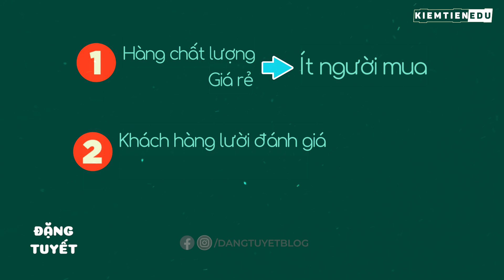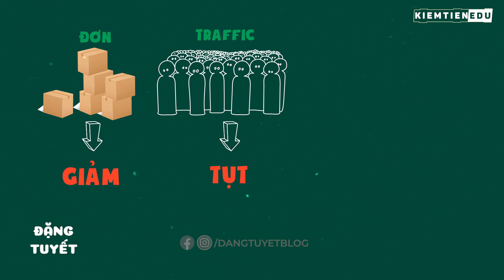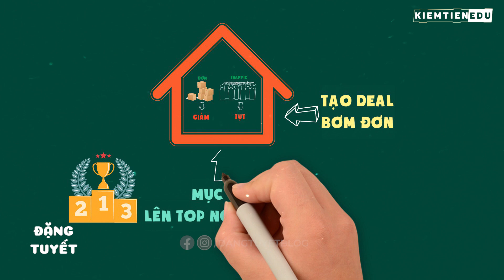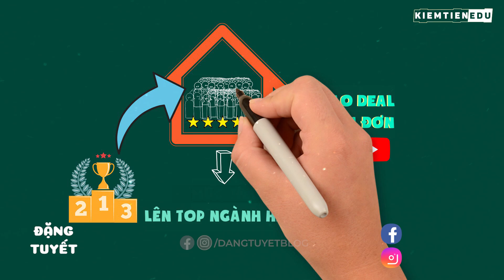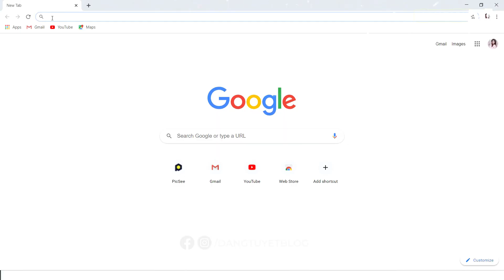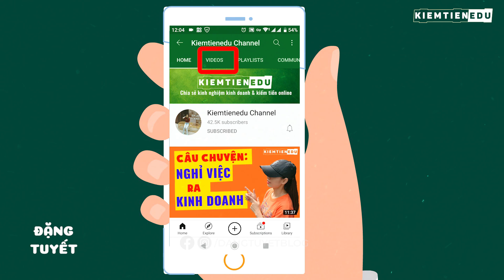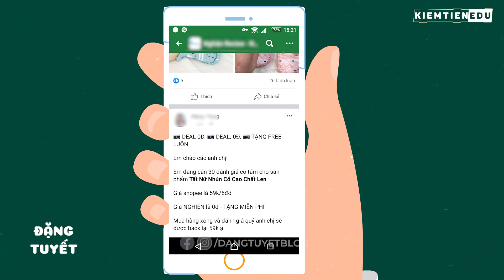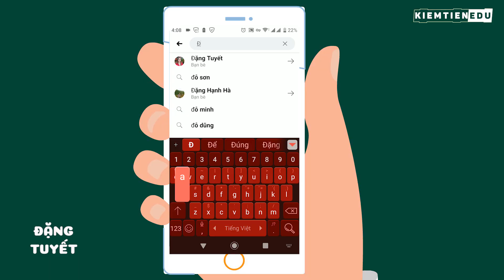5 Bước Bán Hàng Trên Shopee Siêu Dễ Ăn Ngàn Đơn Đầu Tiên. Kinh Doanh Online TMDT Cho Người Mới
Kinh Nghiệm Bán Hàng Trên Shopee Hiệu Quả Có Thể Bạn Chưa Biết | Kinh Doanh Sàn TMDT Cho Người Mới Bắt Đầu| Đặng Tuyết - Bán Hàng Nghìn Đơn Trên Shopee; Shopee University; tuyệt chiêu thu hút khách hàng tiềm năng làm kinh doanh online trên sàn TMDT.

Chương trình học bán hàng trên Shopee chuyên sâu từ A-Z mình để link đăng ký bên dưới phần bình luận nhé!

Bán hàng trên Shopee cho người mới bắt đầu, ban đầu bạn không cần phải chạy quảng cáo Shopee nhiều. Mình chỉ chạy quảng cáo Shopee khi đã có lượt mua lượt bán và chạy cho mặt hàng hot...

💪 Đây là chuyên mục chia sẻ kinh nghiệm bán hàng Shopee hiệu quả:
- Hướng dẫn bán hàng trên shopee cho người mới bắt đầu (Cách bán hàng trên Shopee)
- Kinh doanh tmdt cho người mới bắt đầu (bán hàng trên Lazada, Bán hàng trên tiki, Sendo; tmdt vn)
- Shopee Uni ( shopee kênh người bán; kinh doanh Shopee; Shopee university )
- Chiến lược kinh doanh online (chiến lược kinh doanh thành công)
- Dạy bán hàng Shopee ( Bí quyết kinh doanh; bài học kinh doanh )
- Bán hàng trên Shopee hiệu quả: từ 0-1000 đơn hàng đầu tiên (không cần chạy quảng cáo Shopee)
- Tuyệt chiêu thu hút khách hàng tiềm năng hiệu quả bán hàng online Shopee và kinh doanh online trên sàn TMDT (Bán hàng trên Tiki, bán hàng trên Lazada, bán hàng Sendo...)

👉 Nội dung video chia sẻ kinh nghiệm bán hàng Shopee uni:
00:14 Những vấn đề gặp phải khi bán hàng trên shopee ( kinh doanh trên shopee )
02:28 Khắc phục tình trạng lúc ít đơn lúc nhiều đơn (tuyệt chiêu thu hút khách hàng tiềm năng hiệu quả; bán hàng online trên Shopee)
05:53 Tham gia các chương trình khuyến mãi của shopee vẫn không có đơn

- Nhiều bạn đắn đo: bán hàng online trên Shopee có dễ không?; kinh doanh online trên Shopee còn phù hợp?; Bán hàng online Shopee bằng điện thoại hay máy tính? Kinh doanh online Shopee có tốt hơn bán hàng trên Facebook?; kinh doanh online Shopee có cần chạy quảng cáo như Kinh doanh trên Facebook không...

Kinh doanh online hay bán hàng online vẫn là lựa chọn cho rất nhiều anh chị em mới bắt đầu bước chân vào nghề kinh doanh- bán hàng.
Ngoài những kênh bán hàng trên facebook, bán hàng trên zalo... thì kênh thương mại điện tử ( Shopee, Tiki, Lazada, Sendo; Shopee university ) là kênh mà ace không thể bỏ qua.

Trên mạng có rất nhiều video chỉ cho bạn cách bán hàng trên shopee rồi. Nếu bạn cần một hướng dẫn bán hàng trên Shopee kiểu tạo tài khoản, tạo gian hàng... Đặng Tuyết có một video hướng dẫn chi tiết tại đây

Shop mới lập ra, bạn chạy quảng cáo shopee cũng được, Đặng Tuyết thấy nhiều người hướng dẫn thế.

Cũng đc, nhưng thật ra bạn không cần phải chạy quảng cáo Shopee ngay đâu. Làm thế tương đối là phí tiền, mà bán hàng trên Shopee để có 1000 đơn hàng đầu tiên, phải làm thế nào?

Trong video ngày hôm nay, Kiếm tiền edu channel sẽ chia sẻ sâu hơn để bạn có thể  bán hàng shopee hiệu quả hơn.

Video sẽ giúp bạn giải quyết các vấn đề như:
- Shop đang lên top của Shopee, nhưng tự nhiên mất top không bán được nhiều hàng nữa
- Mới tập bơi vào bán trên các sàn tmđt nhưng đơn lúc có lúc không (tmdt vn)
- Shop đang lên ngon nhưng lại bị Shopee khoá shop; Shopee university; bán hàng shopee
- Tham gia đầy đủ các chương trình khuyến mãi của Shopee nhưng vẫn không có đơn
- Nhiều bạn bán các sản phẩm cồng kềnh thì chi phí vận chuyển cao
- Tuyệt chiêu thu hút khách hàng tiềm năng hiệu quả bán hàng online trên Shopee.

Nếu bạn đang có gặp những vấn đề như vậy thì hãy xem video thật kỹ để biết cách thức bán hàng trên shopee hiệu quả như thế nào nhé.

Đừng quên ấn Đăng ký theo dõi kênh youtube kiemtienedu channel của mình tại đây nhé

- Cách bán hàng trên Shopee cho người mới bắt đầu
XEM THÊM:
Shopee university; tmdt vn; Tuyệt chiêu thu hút khách hàng tiềm năng hiệu quả.

© Bản quyền thuộc về Kiemtienedu channel
Kiếm tiền edu. Đặng Tuyết shopee university